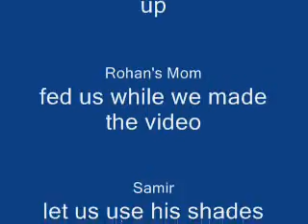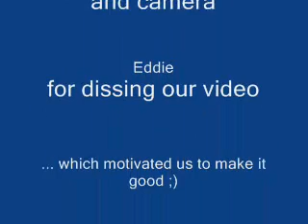Roarin'- A Rap Video based on the 1920's and "We Fly High"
We took the background music from Jim Jones' "We Fly High" and recorded our own lyrics and music video for a 1920's Great Gatsby English project.

Here are the lyrics:

This is what I heard, This is what I heard.
Sheel and his boys, y'all better be scurred.
It's over fo' them, it's my turn now. BALLIN!

One-nine-two
Zero
You know we're

ROARIN'

Got Bud light
Alright
Get wasted

Prohibition
Convinced
No-one
We're

DRINKIN

Got home made
Get paid
I'm pimpin'

Leave my baller job to hit that speakeasy
Get there in my Model T, ya' know I'm foh'sheezy
I got the top down, and its pretty effin breezy
But when I gotta girl, the top down so I get kissy
Got the cream of the Flappers, I like them ditzy
N I'm makin that money girl, ya know we should get busy
I got my ticked out Model T, 0-3.3 in a lil' more than 60
Swerving down the road, got the po in a tailrace
We pushin' 25 (Dayam), high speed car chase
Split second decision, so I turn up my base
Turn around and see those sober ass noobs white faced (holla)

My Face is like
Two strikes

SCARFACE

Gold chains
I'm a gangsta

Nikhil Kaul
Is hot

KAULIN

Him on his phone
Hes got a cool
ringtone

NO... THIS IS LASSEZ FAIRE

I took the East Egg and the West Egg, man n I ate them both
I make it rain every day, man this ain't no joke
I run this liquor business, I'm like the king of the rich folk
N I can protect you or mess you, I'm not one to provoke
And when you feel the heat of my nine, you'll end up with a heat stroke
I ain't your friend, nor am I one of your blokes
I'm the richest there ever been, damn this sh** is inconspicuously dope

The Ren-i-sance
You know

HARLEM!

Charleston Slide
Black Pride
We Dancin'

Got that Jazz
Pizzaz
Im known as

ELLINGTON

Got nice moves
Cant loose
Its jazz

2:16
Got Mr. Duke on the block, he be spittin' them blues
And we be writing poetry, like that Langston Hughes.
Everybody knows after those years abuse
That we risen up now, we changing white peoples views
It's the great equalizer, less difference in hues
And our jazz music, makin the headlines of world news
Marcus Garvey in the house, back to African values
And you can walk down Harlem, hear us tappin our shoes
Cus we doing the swing dance, with that free flowing booze
So let the music take your soul (boy), watcha gotta loose
It's  kinda humid here, airs full of money
Feelin hot son, so I engage with fly honeys

Fitzge-rald
Is like
the Great

GATSBY

Huge Bashes
My house
Good food

Carraway
In the bay
Collectin

BONDS

Mowin lawns
Nothing bronze
Its gold

This be J.G., Gatsby here on the block
All the girls they like me cuz I from new yok
Throw them baller parties, Im makin it rain ev'ry night
Got my money and my mansion, yeah, I'm living aite

Just one thing in my life that I need so bad
Just gotta get Daisy, [pause] the girl that I once had
Got my Rolls-Royce lookin fly, wheels all chrome
Boy, I be spittin game' and sendin' Tom back home

(Chorus) "It's yo boy, A. Shenoy!!!"
We fly high, (Uh Huh) No Lie, You know this (BALLIN'!)
Foreign rides, outside, its like showbiz
We stay hot, and you not, cause you know we're (ROARIN!)
Our video rocks, yo socks, we blazin'

I spit hot fire, I tote big thangs,
Dis rap battle, man it ain't no game
Ball game son, it's over fo' yo lames
Holla back rookie, it's over for you James

You know that we be reppin' the best right here,
N' dis bumpin piece of work got you cowerin' in fear
You know we bring da heat, you on da edge o yo seat
Face facts boy, you know you can't touch dis beat
Throwin' down that smack, puttin' on my game face
We be reppin' large, your video's a disgrace.
Don't be crying, you shouldn't have to pout
And with parting words, farewell, I'm out!